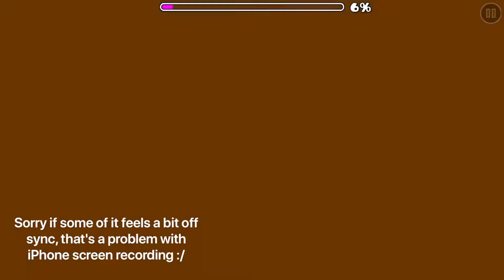Kanons preview (solo)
I am also taking part in a collab with this song